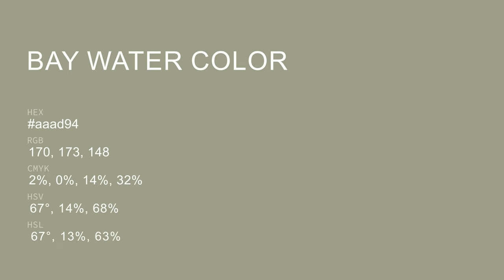Bay Water color aaad94 hex color - Green color - Cool color aaad94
What color is Bay Water ? aaad94 hex color - Green color - Cool color aaad94

Hex aaad94 Color Code is also known as Bay Water color.

Hex aaad94 Color code in RGB color code model is created after adding 66.67% red color, 67.84% green color and 58.04% blue color.
Hex aaad94 Color code in CMYK color (process color) code model is generated after subtraction of 1% cyan, 0% magenta, 14% yellow and 32% black.